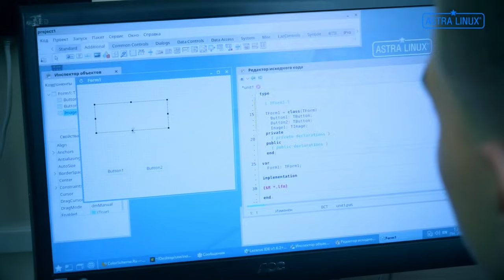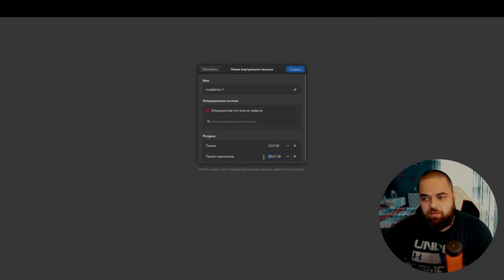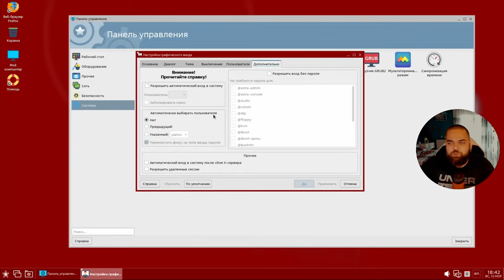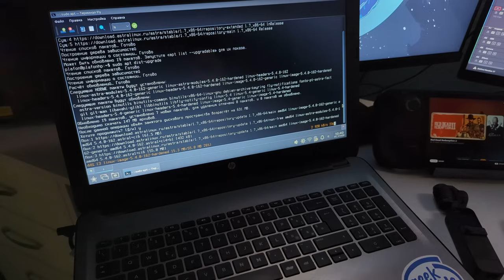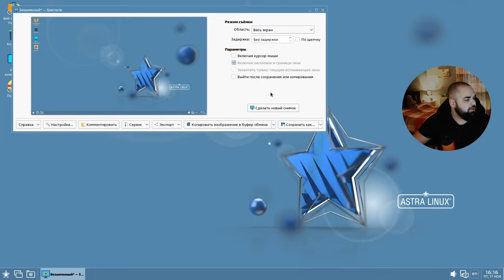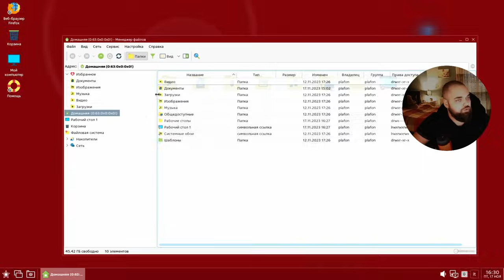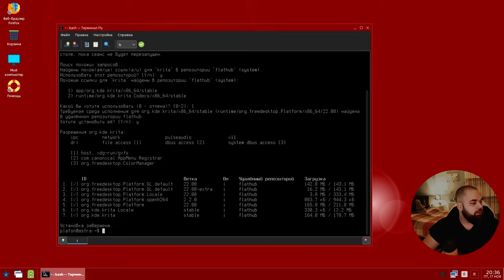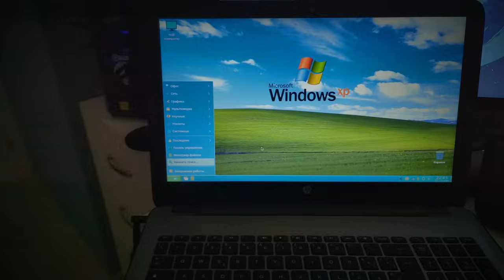ВСЁ ПРО ASTRA LINUX (2023)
Самый свежий образ Astra Linux от A до Я. Обзор российского дистрибутива Astra Linux 1.7.5.9 от 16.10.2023. Посмотрели, изучили и сегодня рассказываем вам!

Доступные ресурсы по Astra Linux

MoBo: ASUS TUF GAMING B550-PLUS
CPU: AMD Ryzen 7 3700X 8 ядер 16 потоков 4,4Ghz
GPU: AMD Radeon RX 5700 XT (navi10 LLVM 15.0.6 DRM 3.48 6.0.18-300.fc37.x86_64)
RAM: Crucial Ballistix DDR4 32gb 3600mhz
SSD: ADATA NVME SX8200PNP 1TB

ОС: Astra Linux 1.7 x86_64
Ядро: 6.1.50-1-generic
Пакетов в системе: 1962 (.deb), 11 (flatpak)
Shell: bash 5.0.3
Driver: AMDGPU Mesa 22.3.6
Display Server: Wayland
Разрешение экрана: 3440x1440
Рабочее окружение: fly-wm
Оконный менеджер: fly

Реклама. ООО "РусБИТех-Астра", ИНН 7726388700. ERID:LjN8KbLsM